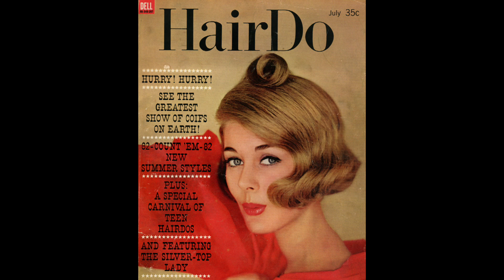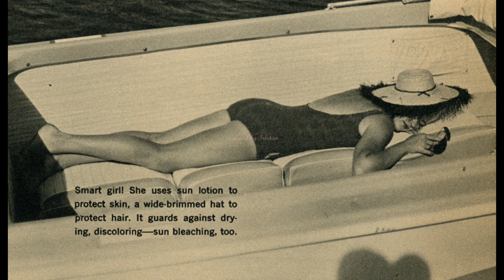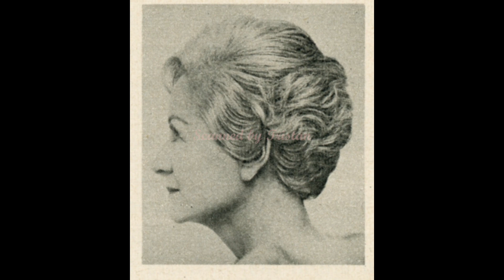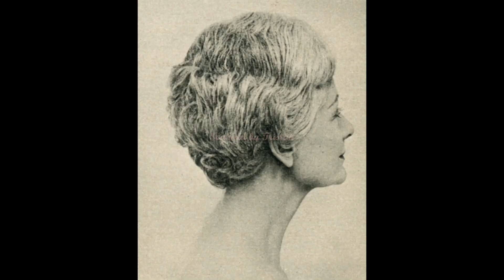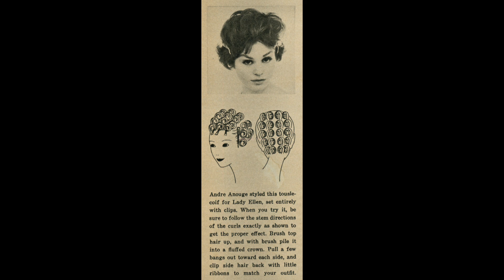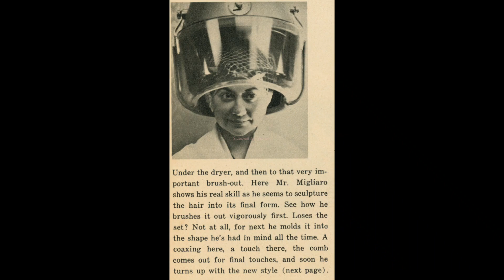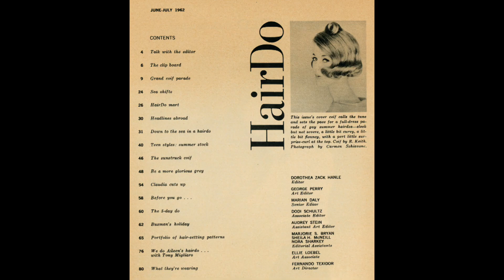HairDo - 1962 June